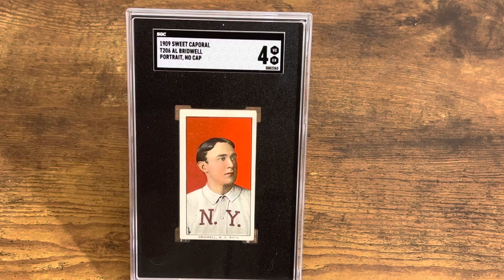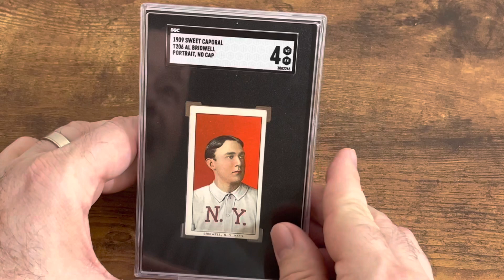Monday Cardboard Masterpiece- Prewar Baseball Card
Looking at the T206 Al Bridwell card.